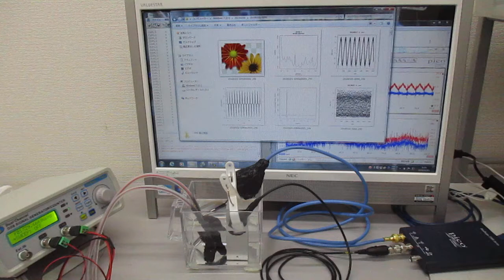オリジナル超音波実験（音圧データの解析） ultrasonic-labo